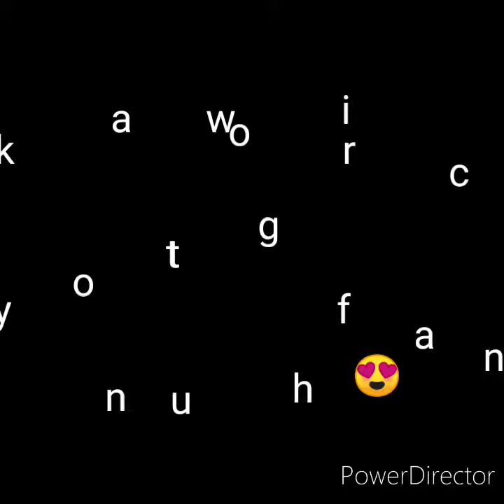September 11, 2020